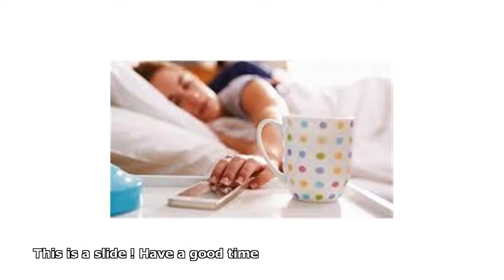range rover zouzou rahme